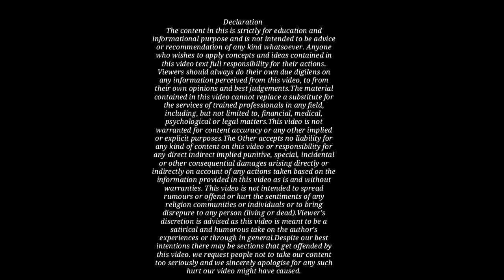पुलिस कब कोर्ट में चार्जशीट फाइल करती है!Everything About Police Chargesheet! Kanoon ki Roshni Mein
पुलिस कब कोर्ट में चार्जशीट फाइल करती है!Everything About Police Chargesheet! Kanoon ki Roshni Mein !Legal Soldier!Kkrm Shorts